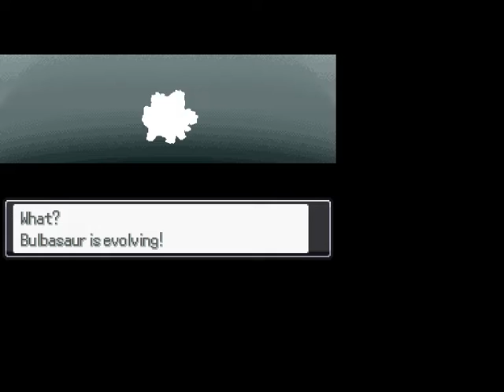Pokemon Reborn Story Playthrough (no battles) Part 1 (Start-Julia) (AS & L-RD paths)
In this video, I play as a female protagonist. I played as a male protagonist in the L-RR & L-ZH path playthroughs and as a nonbinary protagonist in the L-ZR path playthrough.

0:00 Start
11:19 Mosswater Factory Raid
20:23 Peridot Ward Gym